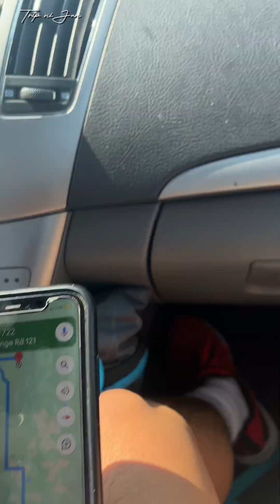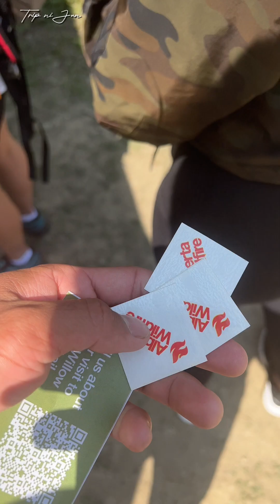TARA ADTO TAG RED WILLOW FALLS 🇨🇦